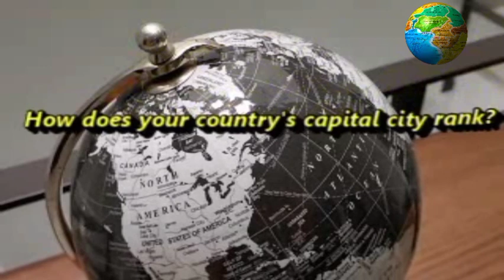World Capital Cities | Capital cities of the World | World Knowledge About Top Capital Cities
capital cities
capital city
countries of the world
best capital cities
capital cities quiz
capitals
capitals of the world
guess the capitals of the world
weird capital cities
capitals of countries
capital
world capital cities
world capitals
capital cities of the world
capital cities of the world quiz
learn capital cities of the world
guess the capital cities
guess the capital city
Gaza Palestine
countries and capitals of the world
tere Ishq ke naam
Pakistani dramas
ary digital drama
geo entertainment drama
cities
Gaza Palestine
tilabeb Israel
Paris France
New York USA
Dubai UAE
Islamabad Pakistan
Dehli India
Riaz Saudi Arabia
Tehran Iran
London England UK
Beijing China
Singapore
Istanbul Turkey
Tehran Iran
Riaz Saudi Arabia
labnan
Morocco
hamas Palestine
hizbullah
kabul Afghanistan